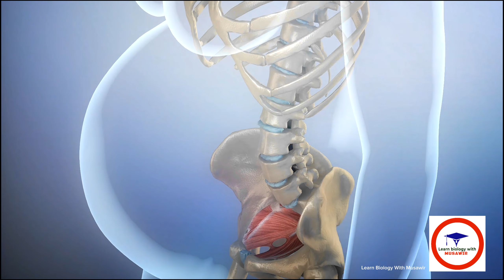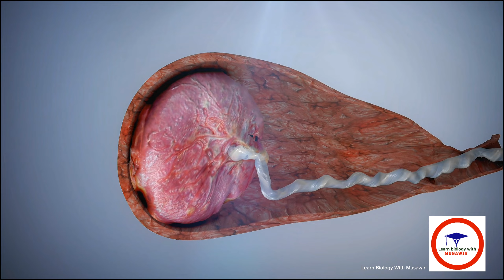Normal Delivery - Child Birth 3D Animation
child birth..

Throughout the first stage of labor, your cervix will start to thin out, also called efface and open or dilate. At the same time, your baby will move lower in your pelvis to prepare for birth. The first stage of labor ends when your cervix is completely effaced or thinned and dilated or open.  At this time, your healthcare provide may encourage you to start pushing. This marks the start of the second stage of labor. During this stage, your uterus contracts and you bear down or push to move your baby's head and body through the birth canal.
 The end of the second stage happens when the baby completely passes through the birth canal and you deliver your baby. This marks the beginning of the third stage of labor, which is when your body delivers the placenta, the organ that nourished and sustained your baby throughout your pregnancy.